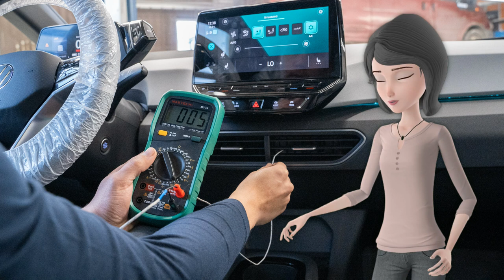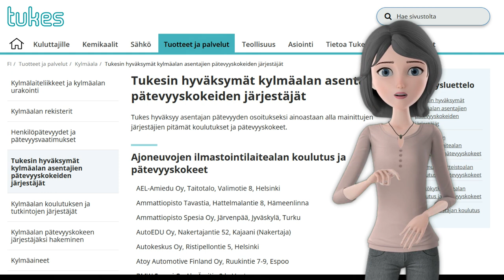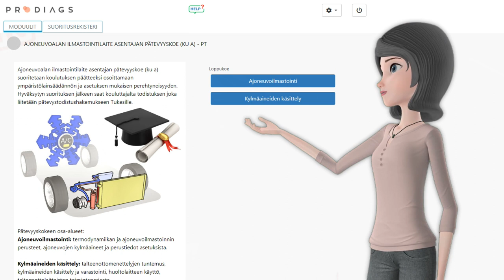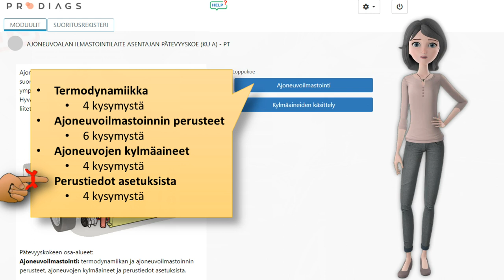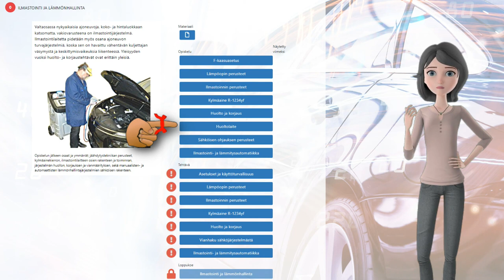Miten valmistautua ajoneuvoalan ilmastointiasentajan kua -kokeeseen?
Vinkkejä ajoneuvoalan ilmastointiasentajan pätevyyskokeeseen valmistautumiseen.